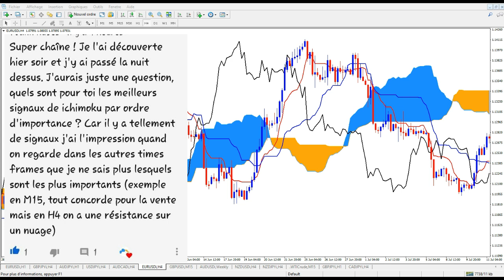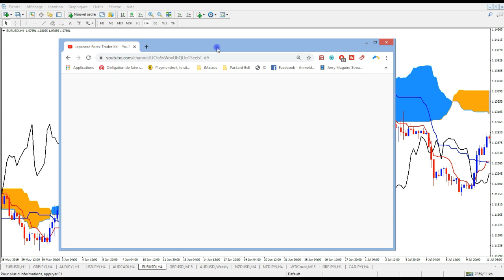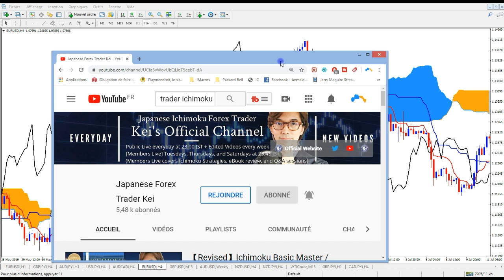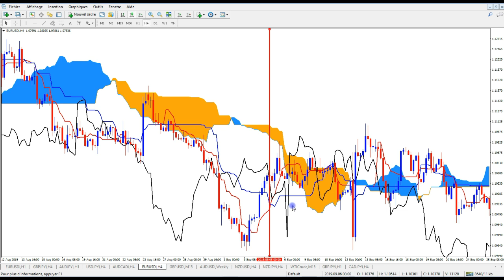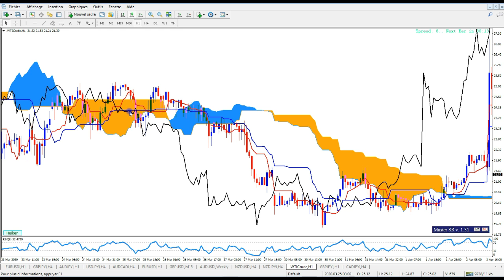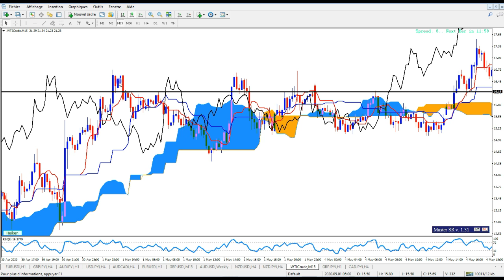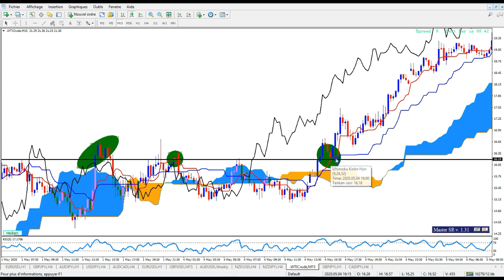[ ICHIMOKU ] LES MEILLEURS SIGNAUX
Dans cette vidéo ICHIMOKU MEILLEURS SIGNAUX. Nous allons voir comment , il faut utiliser le système de trading ichimoku kinko hyo pour avoir les meilleurs signaux forex , mais peuvent bien être utiliser sur tous les marchés de trading. Nous commencerons par voir les faux signaux comme le croisement des composants de l'indicateur de trading ichimoku , c'est à dire le croisement de la tenkan et la kijun.Le systeme de trading ichimoku est complet peut être utiliser sans un ajout d' aucun autre indicateur. Les 2 signaux que nous allons voir sont les meilleurs du systeme , car ils nous permets de trader dans la tendance .
LE GROUPE FACEBOOK POUR PLUS DE PARTAGE

LES SOURCES :
KAREN PELOILLE :